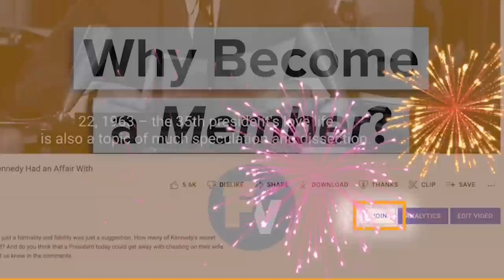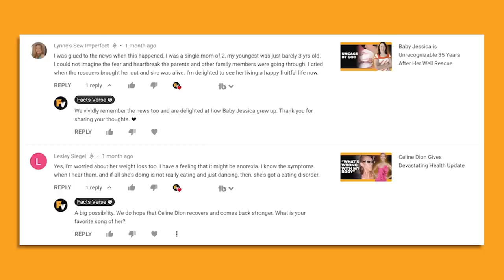Humphrey Bogart Smoked in Every Scene, but It Came Back to Haunt Him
If you’ve watched a Humphrey Bogart movie, then you’ve probably seen him smoking a cigarette. Bogart smoked them so often, both in real life and on screen, that a cigarette basically became a permanent prop for him. And they became something people always associated with him.

00:00 - Intro
01:23 - Early Career
02:33 - Alcohol and Cigarettes
03:29 - Doctors Tried to Save His Life
04:27 - Lifestyle and Cancer
05:14 - Why Bogart Smoked So Much on Camera
06:39 - Bogart’s Image
07:25 - Outro

Of course, if his smoking had been just during a few takes for each scene of a movie, and he didn’t partake much beyond that, he might have managed to live a longer and more healthy life. But sadly, Humphrey smoked two packs a day for most of his life. It started even back in prep school, where he was eventually expelled for smoking and drinking. Bogart’s characters benefitted from his “cool” smoking habit, and he leaned into this persona for nearly every role he played. But it was his off set lifestyle, which included a lot of smoking, a lot of drinking, and a lot of sex, that ultimately sent his health spiraling as soon as he hit his 50s.

Bogart developed cancer of the esophagus, as well as cancer in his throat and voice box. And while it’s hard to pinpoint exactly what causes specific cancer, those particular cancers are heavily linked with smoking and drinking. And perhaps even HPV, which you can get from having a lot of sex with many partners. So it’s very likely that Bogart’s choices throughout his life led to getting cancer, and succumbing quite quickly to it. At the end of the day, it’s such a shame that we lost this legend so early on. One wonders if Humphrey Bogart would have changed up his lifestyle early on, if he’d known what was to come. But then, he didn’t even stop smoking cigarettes after his cancer diagnosis as he was withering away. So perhaps he would have lived exactly the same.

So join Facts Verse, as we look at how Humphrey Bogart smoked in every scene, but it came back to haunt him!